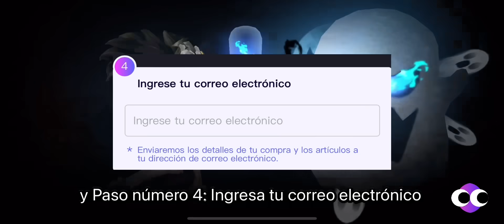TOP 5 COMBATIENTES DE NOVIEMBRE | Los Mejores Combatientes Para Esta Nueva Actualización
Únete a los eventos especiales y obten Diamantes Gratis en la pagina de CocoDP Facebook:

Gracias.